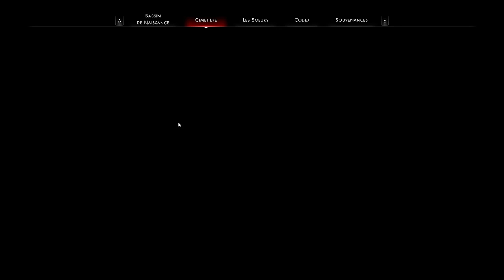[FR] Othercide - Let's Flight Ep8 - Une nouvelle mission !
On découvre un nouveau type de mission aujourd'hui ! L'occasion de continuer notre préparation :-)
Si vous voulez vous aussi être un éclat d'esprit de la Mère écarlate, laissez un nom dans les commentaires ;-)

Vous êtes sur Youtube et en voulez plus ? La suite est déjà sur Peertube